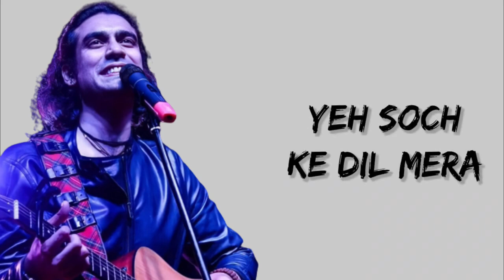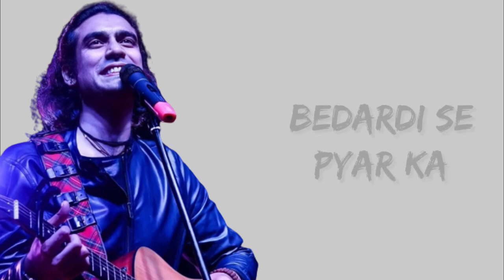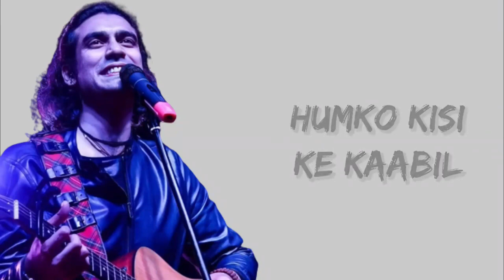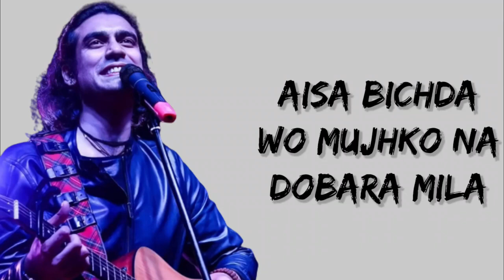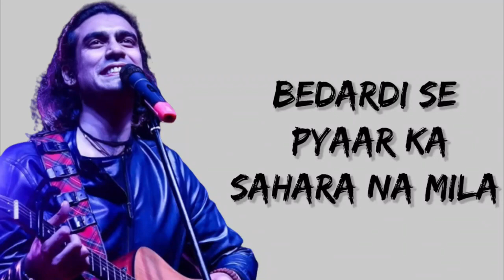Bedardi Se Pyar Ka Sahara Na Mila (Lyrics) - Jubin Nautiyal | Lyrics soft music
Bedardi Se Pyar Ka Sahara Na Mila (Lyrics) - Jubin Nautiyal | Lyrics Bazzar

Full Song Lyrics:

Ye Soch Ke Dil Mera
Zoro Se Dhadakta Hai
Kisi Aur Chat Pe Kyun
Mera Chand Chamakta Hai

Hum Doob Gaye Jaana
Aankhon Ke Paani Mein
Jaane Wo Kaise Log The
Jinko Kinara Mila

Aisa Bichda Wo Mujhko Na Dobara Mila

Humein Pyaar Ab Dobara
Hona Bahot Hai Mushkil
Choda Kahan Hai Tumneh

Humne Chirag Leke
Chhane Hai Raste Saare
Paya Nahi Kisi Ko
Dil Mein Sivaa Tumhare

Kehte Hai Dhundho To
Rab Bhi Mil Jaata Hai
Haye Naseeba Ishq Na Humko
Hamara Mila

Kuch Bhi To Nahi Badla Hum Mein
Barbad The Hum Barbad Rahe

Humein Apne Muqadar Se
Bas Ek Shikayat Hai
Kya Baat Huyi Kyun Sath Na
Humko Tumhara Mila

Kya Kar Rahi Ho Tum
Yaad Hai Na Tumne Promise Kiya Tha
Ye Kya Bachpana Hai
Meri Shadi Ho Rahi Hai

*Keep Loving*❤
*Keep Shareing*🤗
*Peace*✌
Music